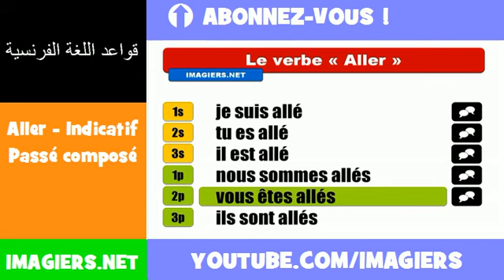الأفعال الفرنسية = Aller Indicatif Passé composé